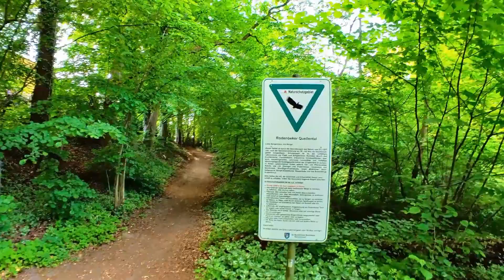Rodenbeker Quellental - Naturschutzgebiet direkt an der Alster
Ich hoffe euch hat das Video gefallen. Ich würde mich sehr über einen Besuch meines Blogs und über ein Abo für meinen Kanal freuen.

Euer
KonBon Blog